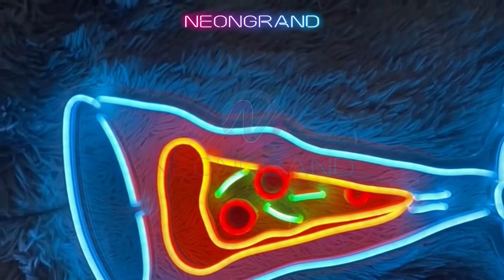Neon Pizza Sign Pizza Space Food Led Light NeonGrand Custom Led Neon Sign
Grab a tasty pizza and enjoy the astronaut vibe! If you wanna light up your party or take your space to the next level, you can not miss this stunning and delicious design of Neon Pizza Sign Pizza Space Food Led Light. It is so perfect for your food store, kitchen decor, bedroom decor or event your art wall. Keep the chilling vibe going all year long with a gorgeous pizza neon light. This vibrant neon pizza sign will light up the whole space and create a tropical vibe you've dreamed of.  Easily design the mood and make a statement with a beautiful neon pizza slice sign. Pizza neon sign will be a surprising and great gift for your loved one, especially a food lover. It's time to light up your room and create your own beauty of art in our style! Get your pizza sign neon now!